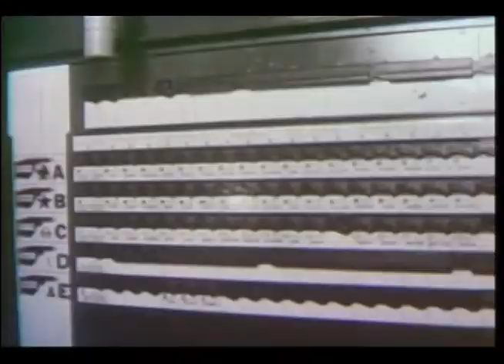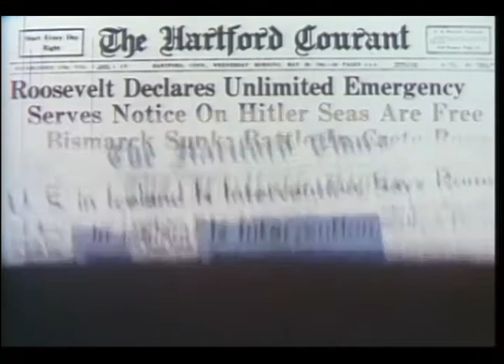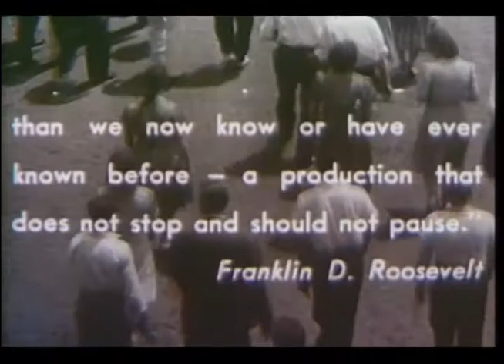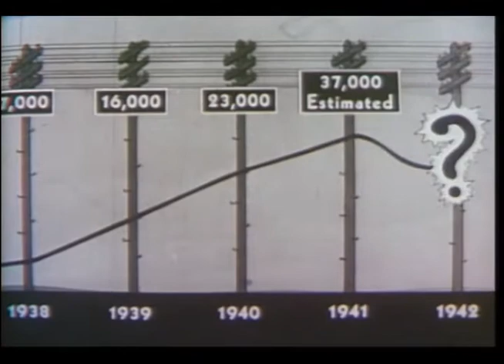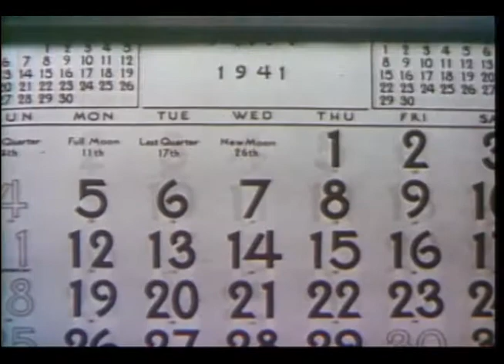Connecticut Answers! (1941)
The legendary Lowell Thomas narrates this patriotic WWII look at Connecticut history and culture. It was produced by The Southern New England Telephone Company to promote the state's manufacturing prowess and its many contributions to the war effort. Thomas heaps special praise on the phone company's own efforts and those of the "telephone men and women of Connecticut," exclaiming several times, "more telephones!"